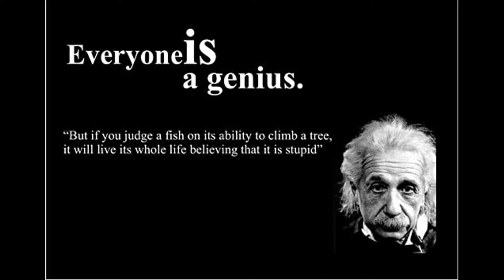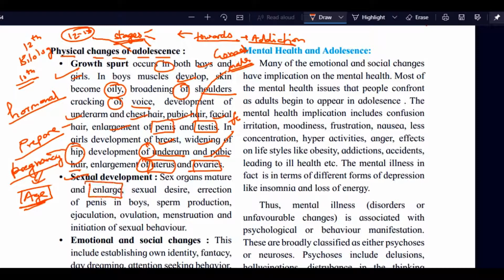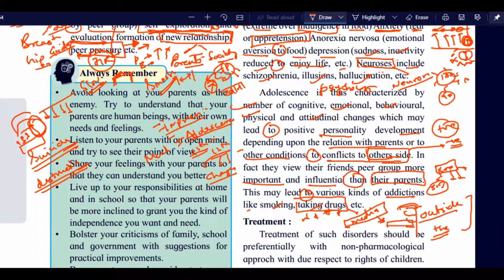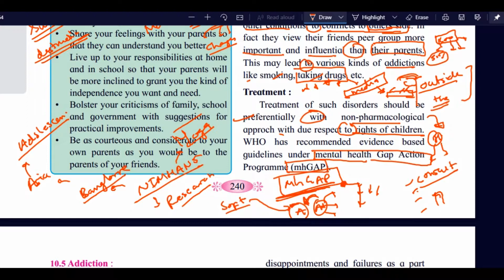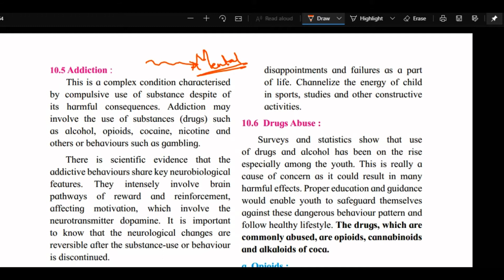Chapter 10 Human Health And Disease Addiction Causes Treatment Adolescence 12 Biology new syllabus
yadavyashvasudev@okicici

Addiction : This is a complex condition characterised by compulsive use of substance despite of its harmful consequences. Addiction may involve the use of substances (drugs) such as alcohol, opioids, cocaine, nicotine and others or behaviours such as gambling. There is scientific evidence that the addictive behaviours share key neurobiological features. They intensely involve brain pathways of reward and reinforcement, affecting motivation, which involve the neurotransmitter dopamine. It is important to know that the neurological changes are reversible after the substance-use or behaviour is discontinued. Addiction overall result in the impairment of physical, physiological and psychological functions of the body.

Causes of substances abuse during Adolescence
• Insufficent parental supervision and monitoring.
• Lack of communication between child and parents. • Poorly defined rules. • Family conflicts.
 • Favorable parental attitudes towards alcohol and drug uses.
 • Expectations from drugs use.
• Risk taking behavior.
Methods /measures to control drug abuse :-
1. Always remember ‘Prevention is better than cure’.
 2. Avoid undue pressure – A child should not be forced to perform beyond his /her capacities in studies, sports and other activities.
3. Education and Counselling of child to face problems and stress, to accept
disappointments and failures as a part of life. Channelize the energy of child in sports, studies and other constructive activities.

Drugs Abuse : Surveys and statistics show that use of drugs and alcohol has been on the rise especially among the youth. This is really a cause of concern as it could result in many harmful effects. Proper education and guidance would enable youth to safeguard themselves against these dangerous behaviour pattern and follow healthy lifestyle. The drugs, which are commonly abused, are opioids, cannabinoids and alkaloids of coca